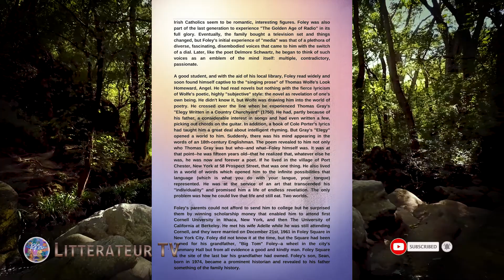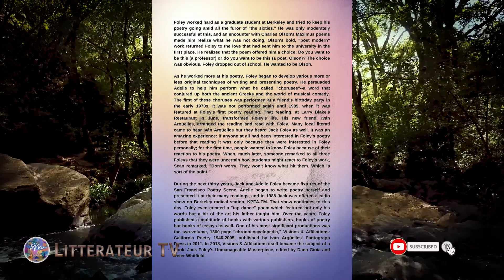Jack foley special edition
You can visit litterateurrw.com for all issues of the magazine.